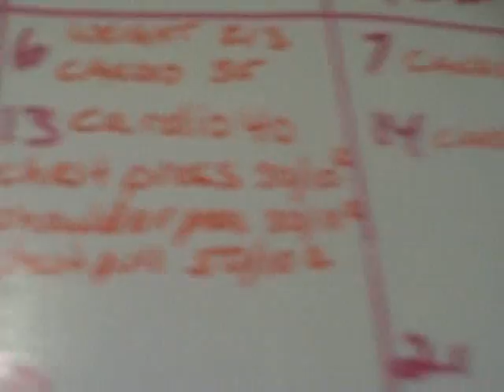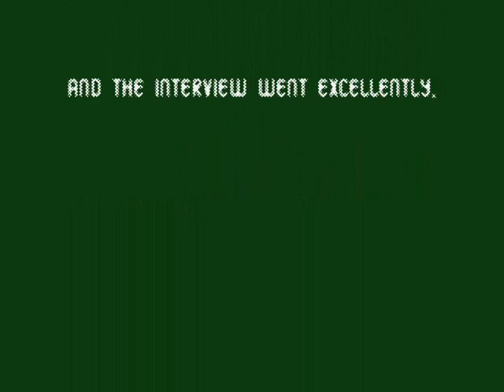Eagle Eye, The Interview & the Chart Oct. 9. 2008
The movie, possible transfer and prepping for weight loss!